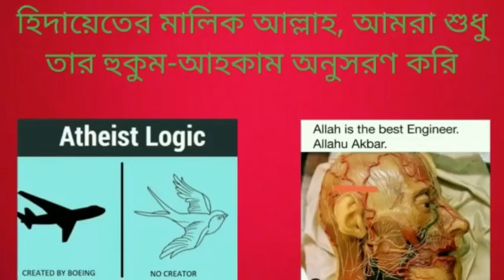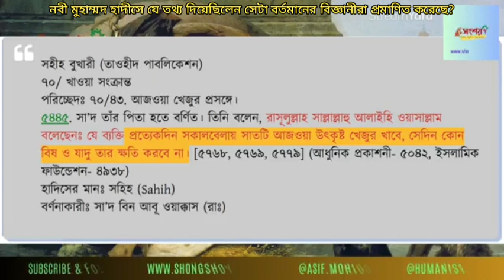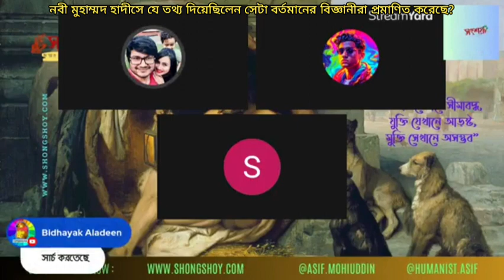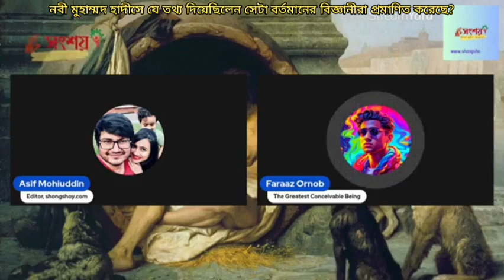নবী মুহাম্মদ হাদীসে যে তথ্য দিয়েছিলেন সেটা বর্তমানের বিজ্ঞানীরা প্রমানিত করেছে?